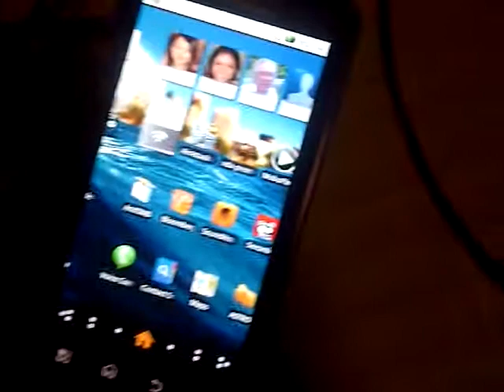Atrix touchscreen stuttering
More Atrix touchscreen issues